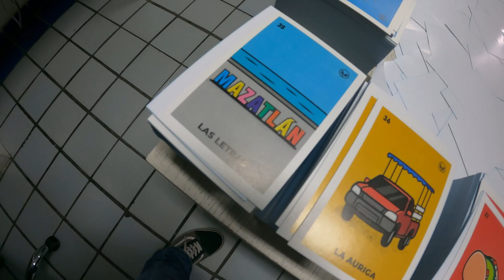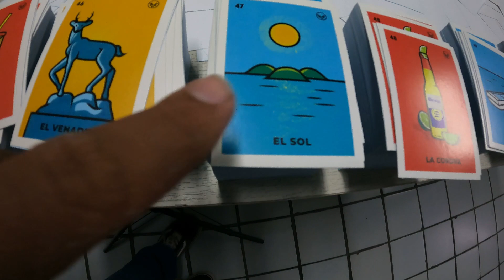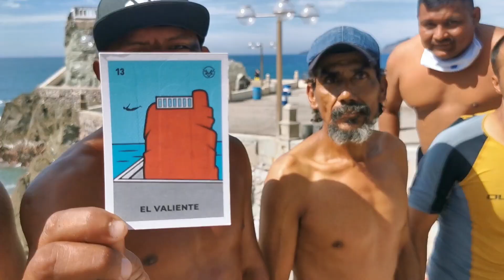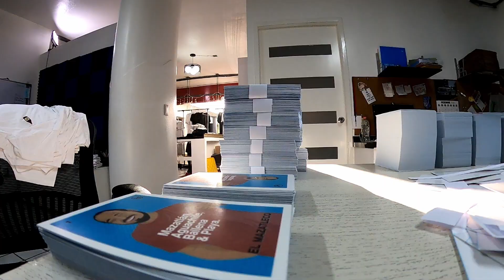El Malecón de Mazatlán en la lotería - Loteria inspirada en Mazatlán 🏖️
Después de muchos meses les podemos enseñar por fin la lotería Mazatleca inspirada en los rincones, comidas y detalles de nuestro puerto.

👕 Playeras Mazatlecas en nuestro tienda en Santa Monica #1 Local 5, El Dorado, CP.